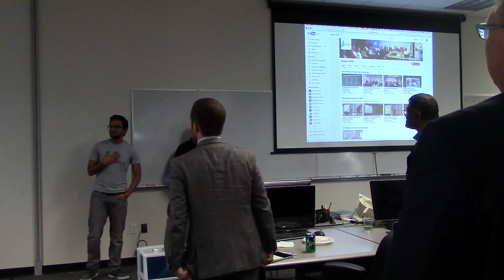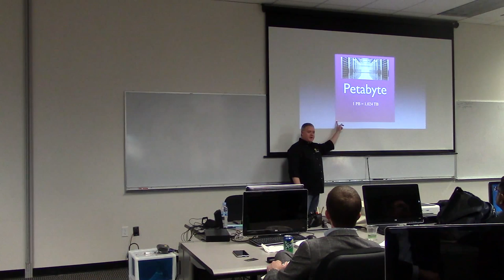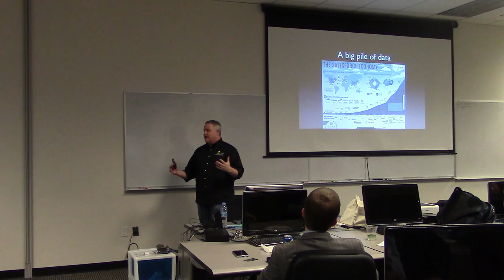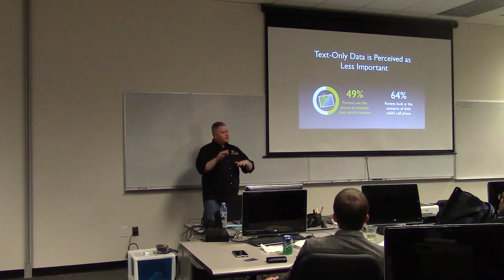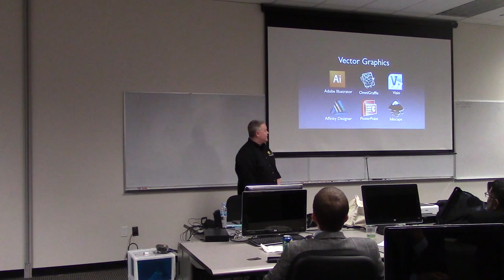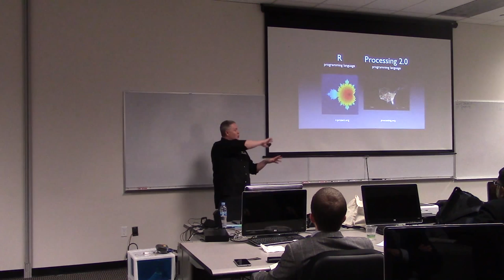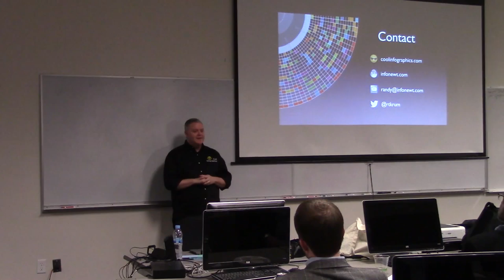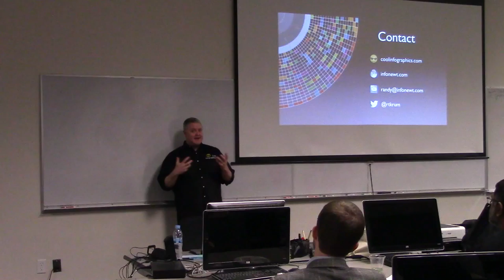Infographic Design Tools & Tips with Randy Krum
Data visualizations and infographics are powerful communication tools to make information easier to understand and more memorable to an audience. Designing to communicate with data can be applied to PowerPoint presentations, websites, reports, blog posts and infographics.

Randy will share common pitfalls and design tips you can use whether you are working with a designer or going to design your own. Top software and websites used by designers will also be shared, including many free tools that anyone can use. You will get many actionable tips and links you can use right away in your own communication.

Your Presenter:

Randy Krum is an infographics and data visualization designer, the Founder and President of InfoNewt (a data visualization and infographics design company) and Organizer of the DFW Data Visualization & Infographics Meetup group. He is the author of the book, “Cool Infographics,” and the popular website, coolinfographics.com. Started in 2007, the site has grown into one of the most influential infographic sites online, handling up to 45,000 unique visitors a day.

Randy designs infographics for clients used for both online marketing and internal communications. Randy speaks at conferences, universities, corporate events, and government agencies about infographic design, data visualization methods, visual content marketing, and the effective use of visual information.

You can buy his book 'Cool Infographics' from here: